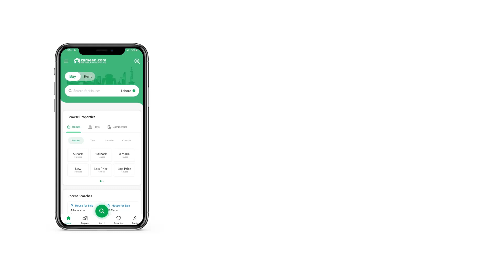5 MARLA HOUSE FOR SALE IN HOUSING SOCIETY RAWALPINDI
DOUBLE STORY HOUSE IS AVAILABLE FOR SALE IN SECTOR 2
WATER AVALIABLE
ELECTRICITY AVAILABLE
GAS AVAILABLE